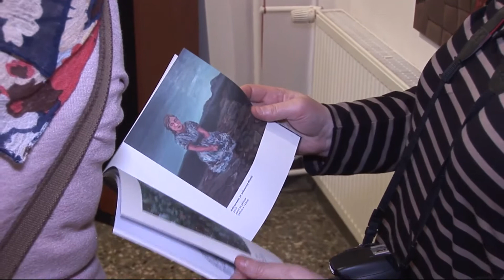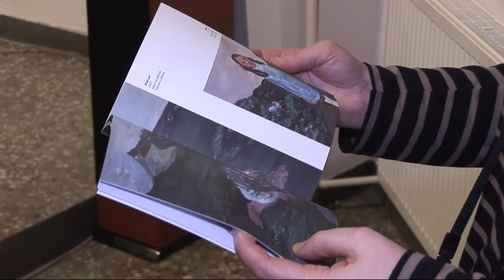WYJŚCIE - Anna Sobkowiak, wystawa w Galerii CKiS WIEŻA CIŚNIEŃ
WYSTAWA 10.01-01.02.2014